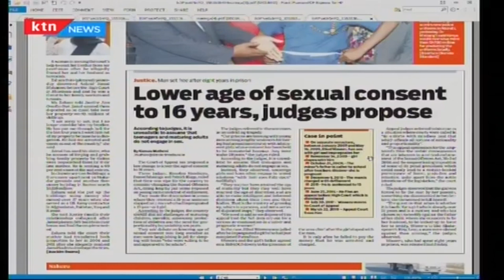Lower age of sexual consent to 16 years, judges propose | Press Review